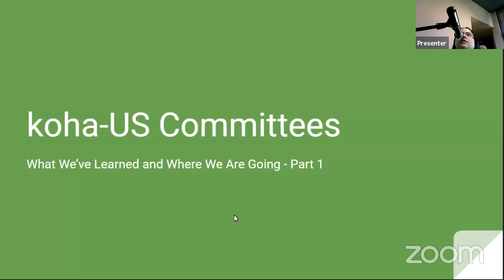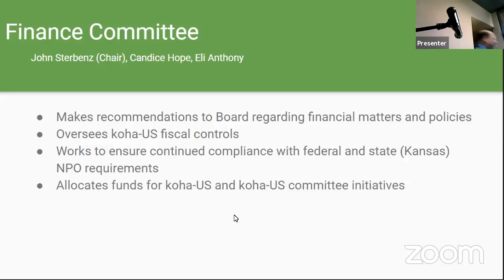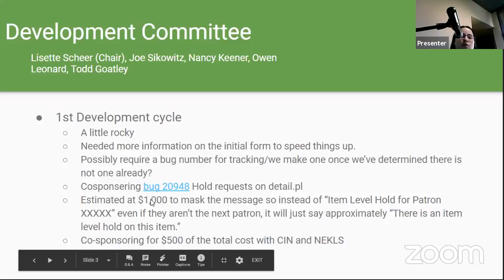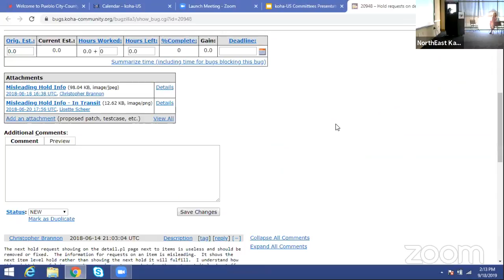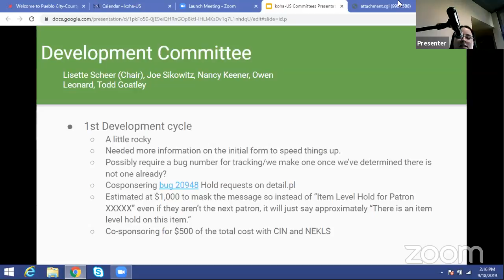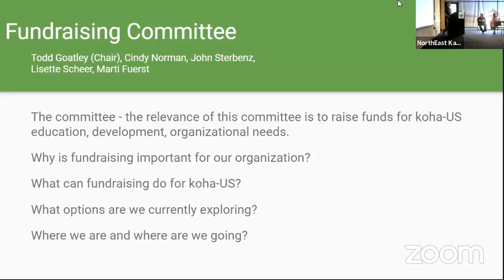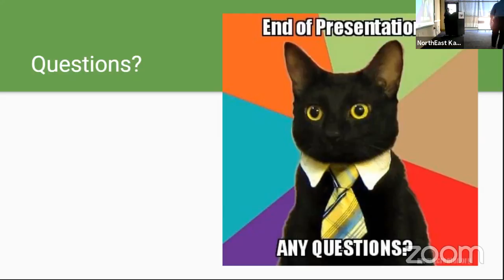koha-US Committees - What We've Learned & Where We're Going (part 1)